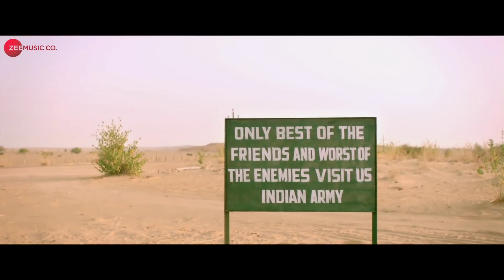Thare Vaaste - Full Video | PARMANU:The Story Of Pokhran | John Abraham |Divya Kumar |Sachin - Jigar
Description

Movie - PARMANU: The Story Of Pokhran Singer - Divya Kumar Music Composer - Sachin - Jigar Lyrics - VAYU Programmer/Arranger - Aditya Dev Music Production Head - Romil Ved Sachin & Jigar's Assistant - Hrishikesh Gangan Mix & Master - Eric Pillai @ Future Sound of Bombay Assistant Mix Engineer - Michael Edwin Pillai & Lucky Directed by Abhishek Sharma. Produced by Zee Studios and Kyta Productions in association with JA Entertainment, the film is written by Saiwyn Quadras, Sanyuktha Chawla Shaikh, and Abhishek Sharma. All India Distribution by Vashu Bhagnani's Pooja Entertainment.

Lyrics:
जोश में जला ज़लज़ला चला अब रुकेंगे ना हम डर मिटा चला सर उठा चला अब झुकेंगे ना हम) x 2 ओ थारे वास्ते रे माडी रे जान लगा देंगे हम थारे वास्ते रे माडी रे दुनिया हिला देंगे हम (जोश में जला ज़लज़ला चला अब रुकेंगे ना हम डर मिटा चला सर उठा चला अब झुकेंगे ना हम) x 2 ओ इक प्यास आधी थी इक आस प्यासी थी इक क़र्ज़ दिल पे था रखा पूरा हुआ अपना टूटा सा वो सपना चुभा जो आँखों में आया था ओ थारे वास्ते रे माडी रे जान लगा देंगे हम थारे वास्ते रे माडी रे दुनिया हिला देंगे हम (जोश में जला ज़लज़ला चला अब रुकेंगे ना हम डर मिटा चला सर उठा चला अब झुकेंगे ना हम)

Lyrics:
Josh mein jalaa
Zalzala chalaa
Ab rukenge na hum
Darr mita chalaa
Sar utha chala
Ab jhukenge na hum (x2)

O thare vaaste re maadi re
Jaan lagaa denge hum
Thare vaaste re maadi re
Duniya hila denge hum

Josh mein jalaa
Zalzala chalaa
Darr mita chalaa
Sar utha chala

Oh ik pyaas aadhi thi
Ik aas pyaasi thi
Ik karz dil pe tha rakha
Poora huaa apna toota sa woh sapna
Chubhta jo aankhon mein aaya tha

Josh mein jalaa
Zalzala chalaa
Darr mita chalaa
Sar utha chala